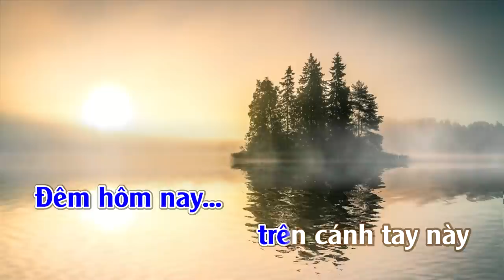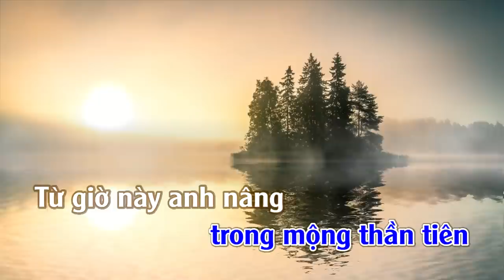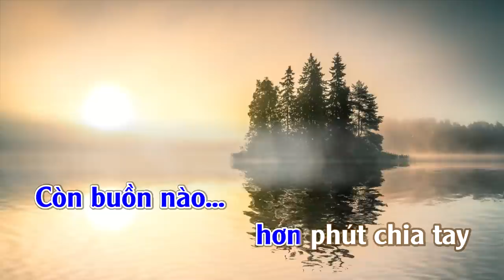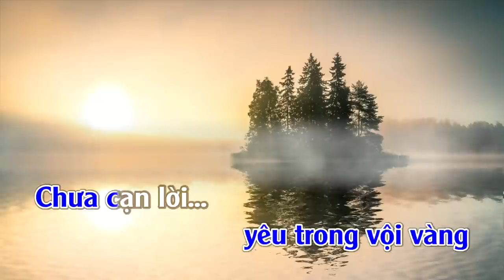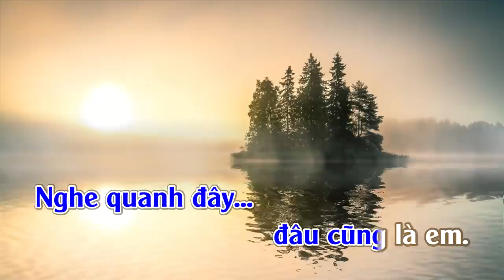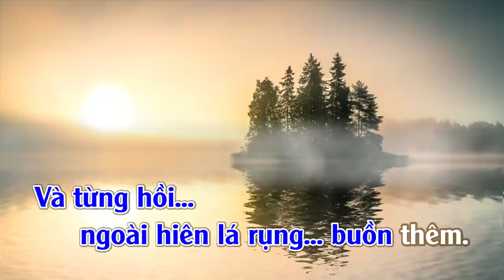Giọt Lệ Sầu | Karaoke | Tone | Nam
Giọt Lệ Sầu
Tác giả: Lam Phương
Recording & Mixing: THUANSD OFFICICAL